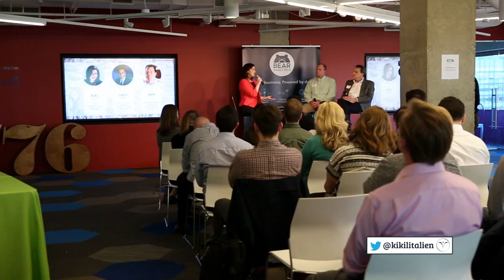KIKi L'Italien on Audiences and Speaking – Speaker Reel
KiKi is CEO and founder of Amplified Growth, a digital marketing consultancy specializing in SEO, social media, and content strategy for associations and for-profit clients.

She travels around the country for speaking and training engagements with organizations like American Society of Association Executives, QVC, and National Beer Wholesalers Association among many, many others. You can also find KiKi online serving as faculty and corporate trainer for Mediabistro's online courses in social media and you can read her work as a contributing author in the book, Social Networking for Nonprofits: Increasing Engagement in a Mobile and Web 2.0 World (ASAE, 2010).

Past speaking and training engagements have included: WebLink, American Society of Association Executives, Delta Dental, National Association of Homebuilders, MarketingProfs, American Speech Language Hearing Association, Building Owners and Managers Association, Florida Hospital Association, Arkansas Hospital Association, Michigan Health & Hospital Association, QVC, and the Texas Society of Association Executives among many others.

KiKi has hosted Association Chat since 2009. “assnchat” has evolved from a weekly chat on Twitter to a weekly interactive live streaming interview and podcast with quarterly in-person events, focused on the latest news, tips, and how-to’s for the modern day Association Professional.